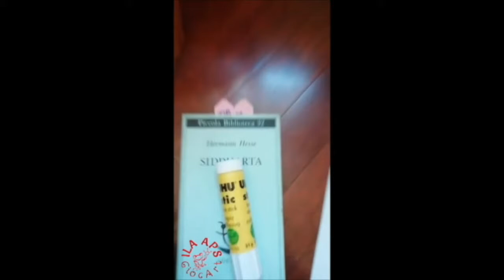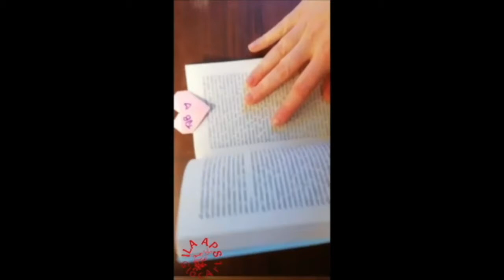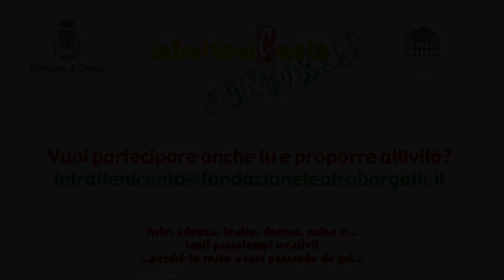IntratteniCento Junior - Il segnalibro età: gli origami!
A cura dell'Associazione Raku
(6-11 anni)